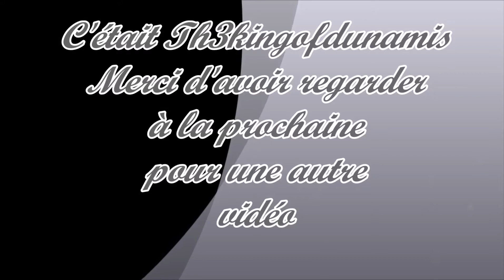4story~Renaissance du PVP Partie 1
Th3kingofdunamis vous présente la renaissance du pvp sur le S2 et sa ne fait que commencer! Bonne vidéo ;)